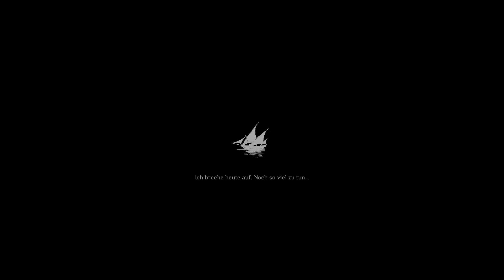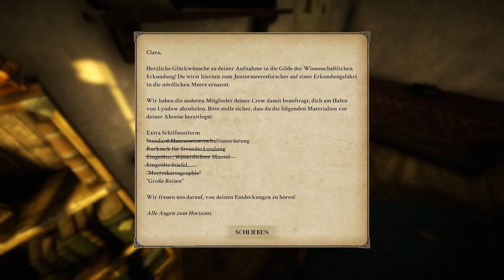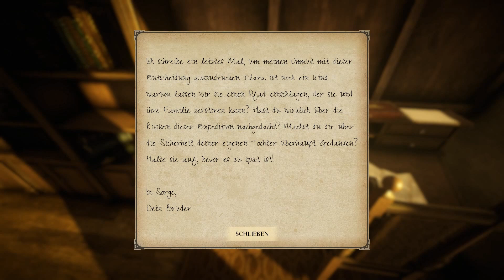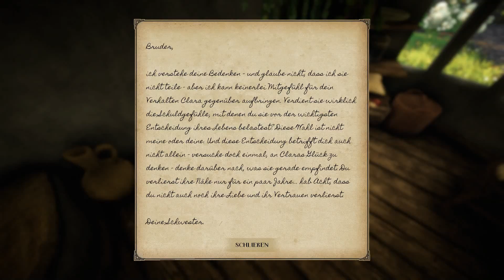Leaving Lyndow 01 🌳 | Aufbruchstimmung | Lets Play | German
⬇️⬇️⬇️ KLAPP MICH AUF ⬇️⬇️⬇️

Kanal von InoriLP - Lets Plays mit HERZ ♥

Claras letzter Tag auf der Insel, auf der sie aufgewachsen ist, bricht an. Sie muss ihre Reisevorbereitungen abschließen, ihre Lieblingsorte besuchen und sich von allen verabschieden, bevor sie zu einer Reise aufbricht, von der sie vielleicht niemals mehr zurückkehren wird.

Titel: Leaving Lyndow
Veröffentlichung: 8. Feb. 2017
Publisher:  Eastshade Studios
Entwickler: Eastshade Studios
Genre: Abenteuer, Walking Simulator, Indie

➡️ MEIN EQUIPMENT

PC: Lenovo IdeaCentre Y720 Cube Desktop-PC
Prozessor: Intel(R) Core(TM) i7-6700 CPU @3.40GHz 3.41GHz
Arbeitsspeicher: 16,0GB
Systemtyp: 64-Bit-Betriebssystem, x64-basierter Prozessor
Betriebssystem: Windows 10

➡️ MEINE VERWENDETEN PROGRAMME

Aufnahmeprogramm: Ocam
Bearbeitungsprogramm: Wondershare Filmora, Audacity
Mikrofon: Rode NTUSB